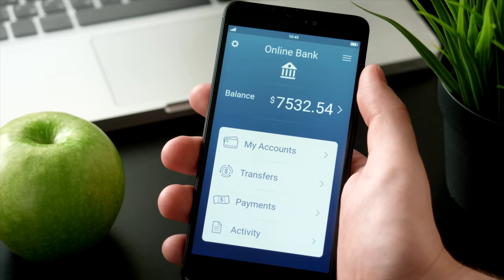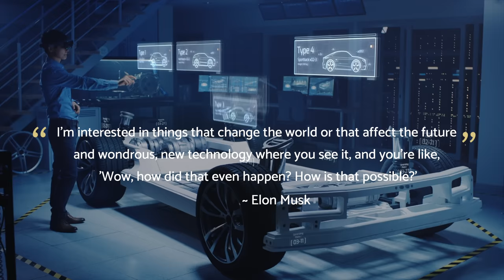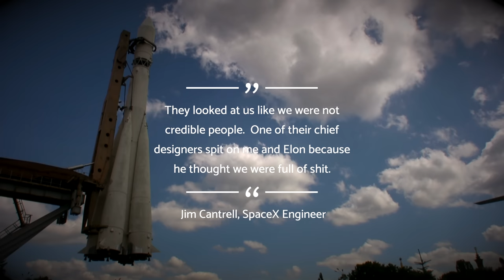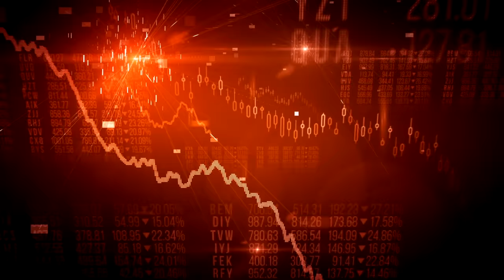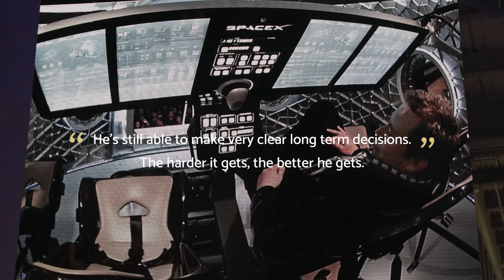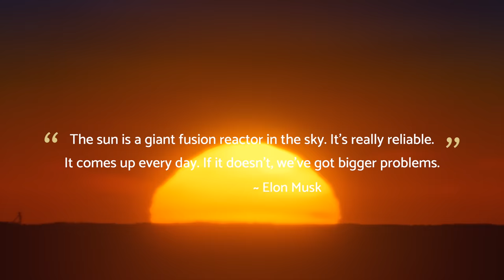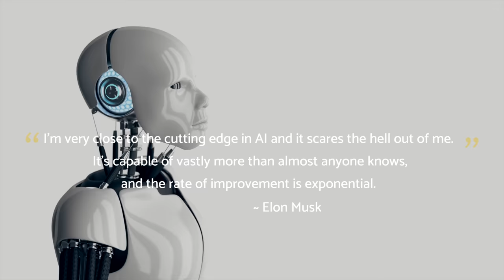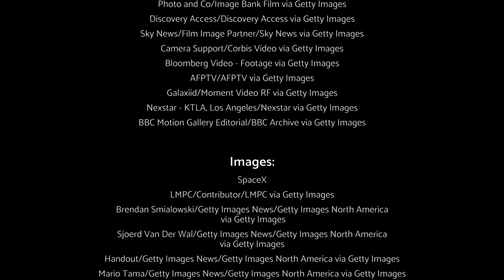The Success Secrets of Elon Musk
The success secrets of Elon Musk that enable him to make his grandest goals, dreams and desires a reality. What you can learn from his success secrets and principles that you can apply right now in your own life to start getting even better results than you may already be achieving with your current life success strategies. We trace his humble beginnings growing up in South Africa, and dreaming of one day moving to America, to chasing his dreams, becoming a billionaire and one of the most successful entrepreneurs and visionaries the world has ever seen in modern times. We examine his success mindsets, belief systems and life strategies to not only embrace pain and failure so you can learn from it and improve, but to endeavor to cause even more failures to happen. How this speeds up your learning curve and helps you to achieve your goals in a shorter period of time. Embracing failure as a gift and essential teacher.